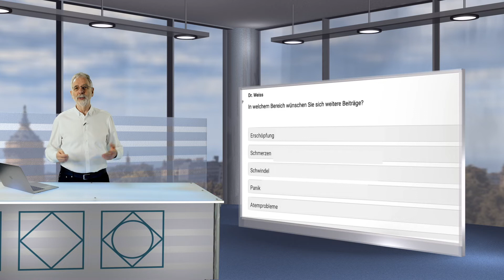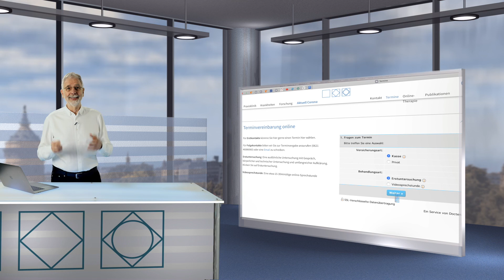Über den Kontakt zu uns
Hier geht es um Anfragen und Kontakte.
Unser Anrufbeantworter für Themenwünsche und allgemeine Fragen: 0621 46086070.